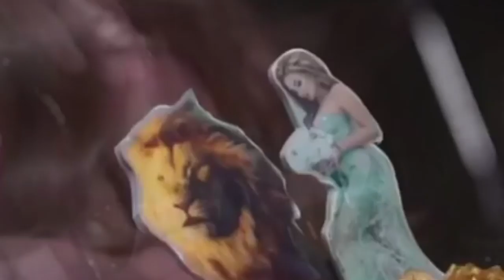Феофилактова и её арабский мужчина - новый жених (ondom2.com)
В этом выпуске новости и слухи  про Евгению Феофилактову и её нового мужчину из Ливана.